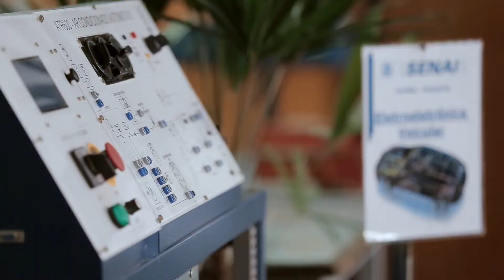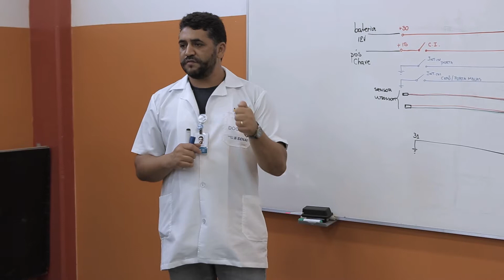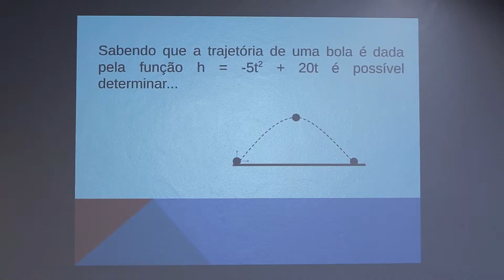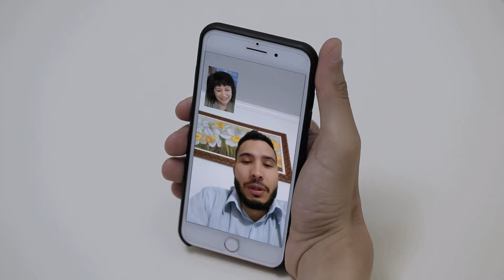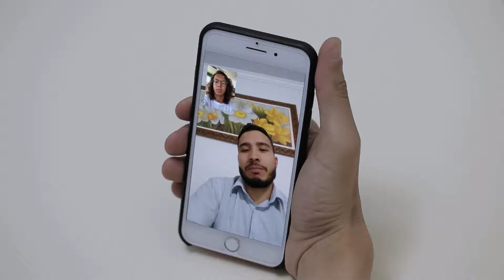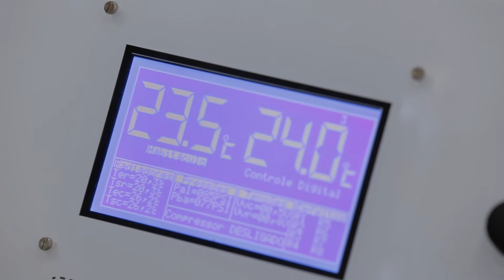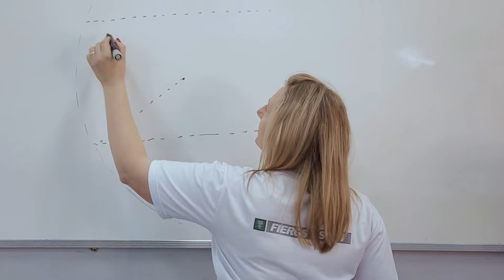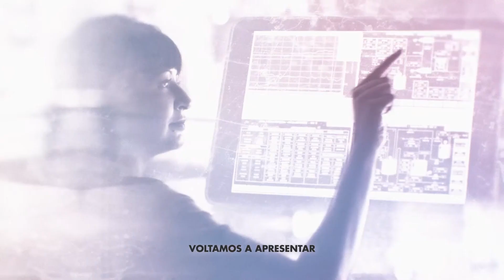Futura Profissão: O Novo Mundo do Trabalho - Eletricista Veicular e Projeto de Energia Fotovoltaica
No 15º episódio da série Futura Profissão: O Novo Mundo do Trabalho, vamos até Pelotas conhecer Everaldo, que participa de um projeto de energia fotovoltaica no SESI. Você vai conhecer também o Renato, recém-formado no curso de eletricista veicular, na Escola SENAI Curitiba.

Nesta quarta temporada, a série Futura Profissão apresenta inovações tecnológicas empregadas na indústria e quais competências e habilidades exigidas dos profissionais pela indústria 4.0.

A cada semana, um estudante do SENAI fala sobre uma profissão que já tem tecnologias da indústria 4.0 e, em seguida, um aluno do SESI apresenta como a aprendizagem ‘mão na massa’ e como a incorporação de diferentes metodologias podem contribuir para o seu desenvolvimento profissional.

 A série é uma realização do Canal Futura, com o patrocínio do Serviço Social da Indústria (SESI), e do Serviço Nacional de Aprendizagem Industrial (SENAI).